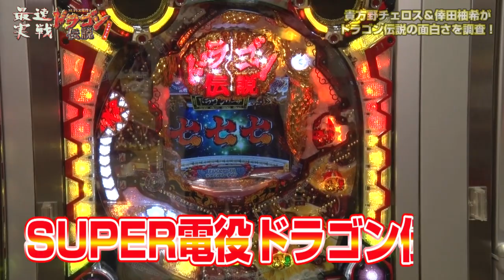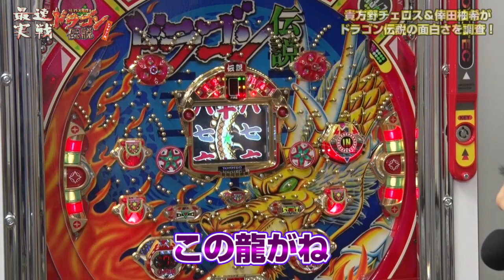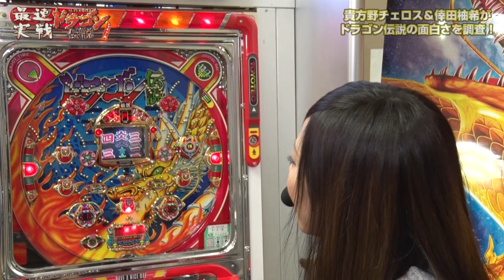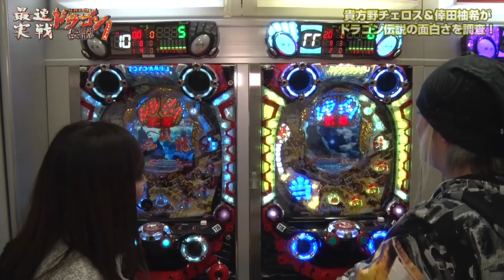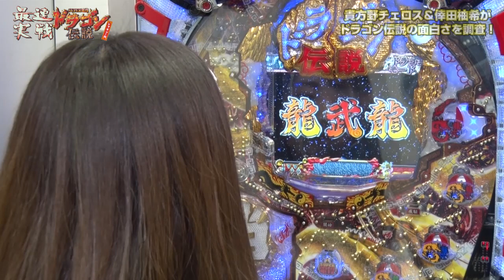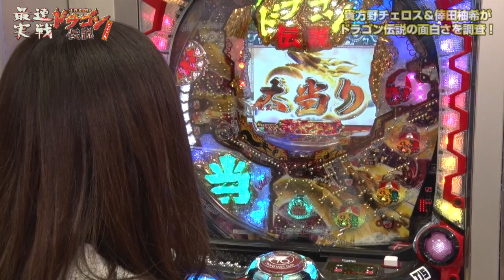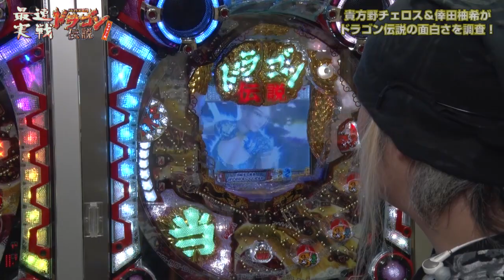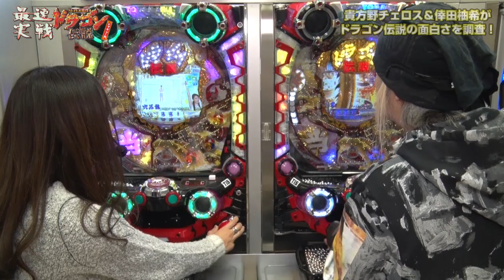‹レクチャー編›最速実戦！SUPER電役ドラゴン伝説‹貴方野チェロス・倖田柚希›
豊丸産業の新機種『SUPER電役ドラゴン伝説』を貴方野チェロスと倖田柚希が最速実戦で打ち倒す！
今回はレクチャー編！仕組みが難しいと思われがちな電役パチンコですが、この動画を見ればすぐに理解できます！
二人の掛け合いにも注目！？

【出演者】
・貴方野チェロス
・倖田柚希（DMMぱちタウン専属）

【実戦機種】
　『CRA SUPER電役ドラゴン伝説 77VN』

CRA SUPER電役ドラゴン伝説 77VNの機種情報はコチラ